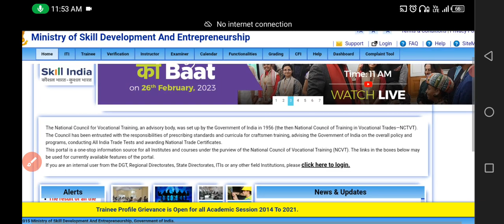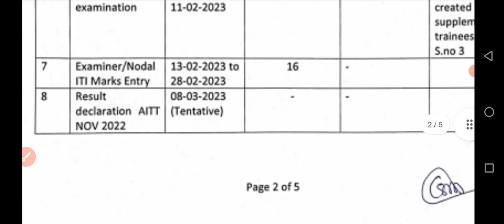ITI Engineering Drawing Practical Exam Result decelera Date 2023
iti ed practical back paper, iti back paper exam date 2022, iti semester back exam 2022,